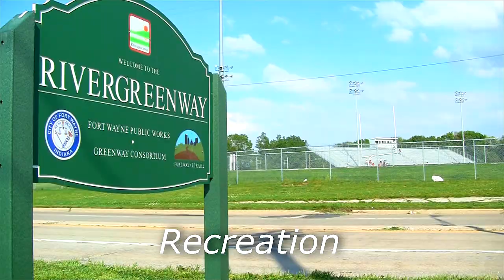Beautiful place to work and live.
Business House for anyone who wants to combine business rent and a mortgage and save money.